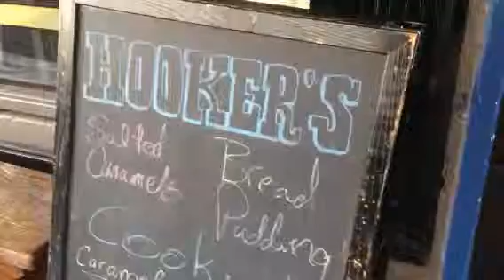HOOKERS SWEETS SAN FRANCISCO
Hookers sweets fine confectionary.
I always get one sea salt chocolate Carmel